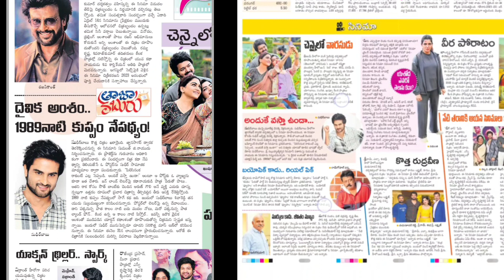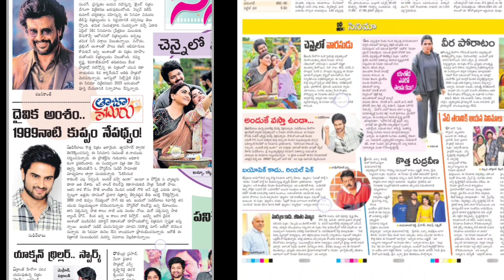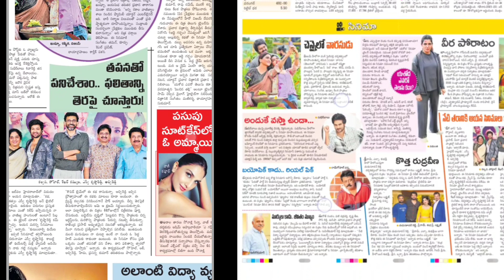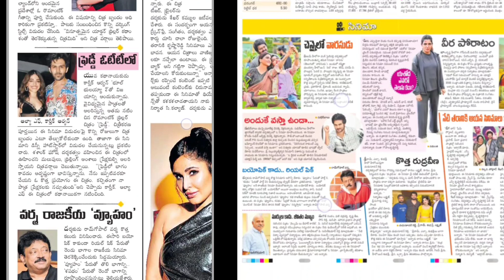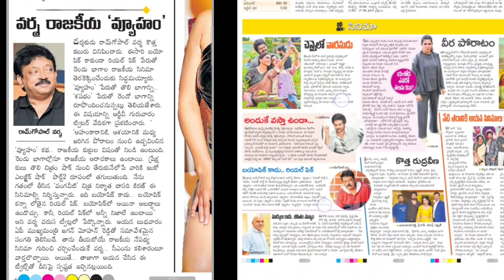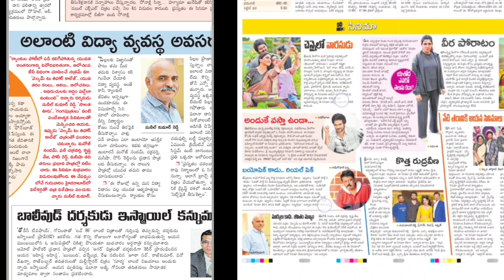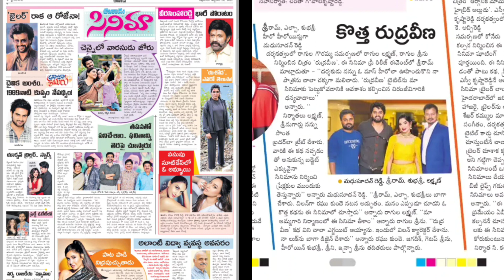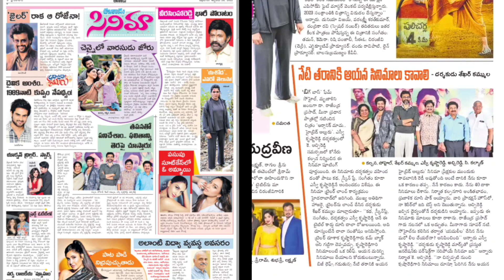Today Film News Paper Analysis || Tollywood Updates